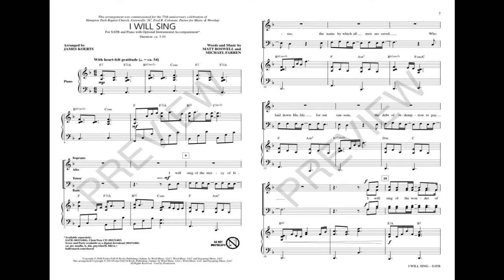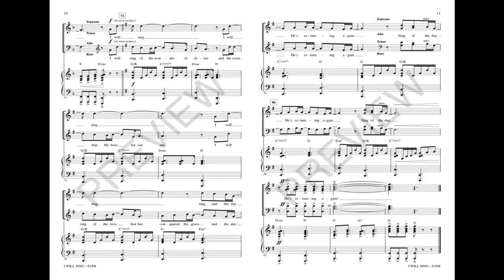I WILL SING (SATB Choir) - Matt Boswell/Michael Farren/arr. James Koerts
Like a Celtic folk dance, this contemporary composition lilts from the page and into the heart. Immediately engaging, this melody connects with the words, beautifully presenting a praise-worthy testament of worship. Accessible vocal writing sounds great with smaller ensembles, while bigger groups will enjoy performing this festive number with the optional Celtic consort orchestration.